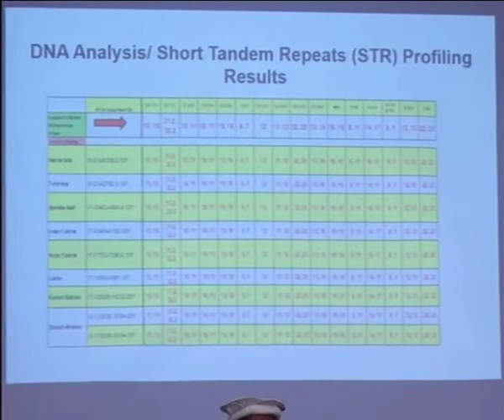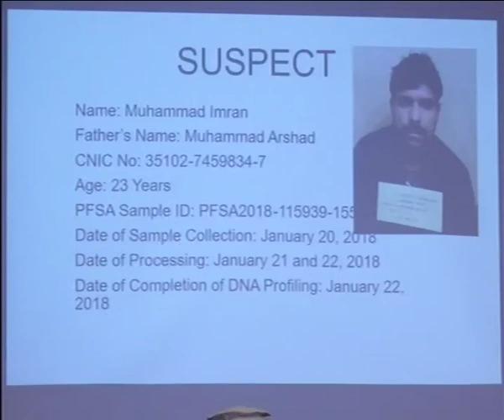MAIN ACCUED IN ZAINAB MURDER CASE ARRESTED SHABAZ SHARIF CONFIRMED WITH ZAINAB FATHER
Punjab Chief Minister Shehbaz Sharif on Tuesday evening confirmed that the arrested accused, Imran, is the murderer of seven-year-old Zainab and referred to him as a “serial killer”.
"Zainab's murderer has been caught. His name is Mohammad Imran. He is a 24-year-old resident of Kasur...he is a serial killer," Shehbaz told a press conference.
The chief minister was accompanied by the victim's father and Punjab Law Minister Rana Sanaullah at the press conference in Lahore.
"He [Imran] admitted to all his crimes in a polygraph test that was conducted after his DNA matched the samples," said the chief minister.
"Government officials constantly struggled," he said. "These combined efforts bore fruit and got the killer arrested."
DNA sample of Muhammad Imran, who raped and murdered seven-year-old Zainab in cold blood, was a hundred percent match with the DNA samples found at the crime scene. Photo: Geo News
Shehbaz congratulated Punjab's cabinet committee, Law Minister Sanaullah, IGP Punjab, additional chief secretary home, chief secretary, and other intelligence officials including Military Intelligence (MI) and the Inter-Services Intelligence (ISI).
"I am most thankful to DG Forensic Lab who profiled 1,150 DNAs to find the killer."
Elaborating on the DNA profiling and subsequent match with Imran, Shehbaz said he was informed about the procedure last night.
Details of the man who raped and murdered seven-year-old Zainab in Kasur shared during the Chief Minister of Punjab Shehbaz Sharif's press conference in Lahore on Tuesday, January 23, 2018. Photo: Geo News
“I requested them [officials] to not discuss it,” he said. “I visited [the lab] next day after morning prayers and had it done in front of me and it was a 100 percent match.”
He further said that the entire nation, including Zainab's parents, had prayed due to which such results were achieved.
"I promised Zainab’s parents that my team and I will do everything in our power to catch the culprit and we delivered within 14 days."
Shehbaz further said that the case will be prosecuted in an anti-terrorism court (ATC), and assured that all legal formalities will be completed.
"Zainab's father wants the man to be publicly hanged but the court will decide the future course of this case," he said.
Shehbaz also requested the chief justice of the Lahore High Court to ensure that the hearing of the case to is heard day and night, without any delay.
"Even if we have to amend the laws we should do so; the way Zainab was crushed like a flower, the law should crush the killer in the same manner."